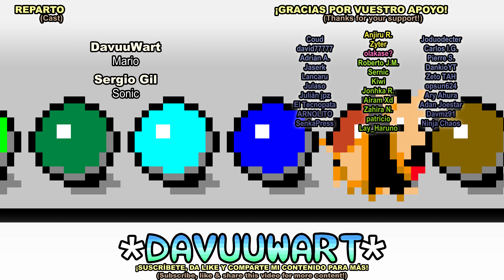Mario Paint DavuuWart | Parodia Animada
⭐ Escrito y animado por DavuuWart (163)
🎙️ Reparto de voz: Sergio Gil, DavuuWart

🎮 Mario Paint: ¡Hora de pintar!